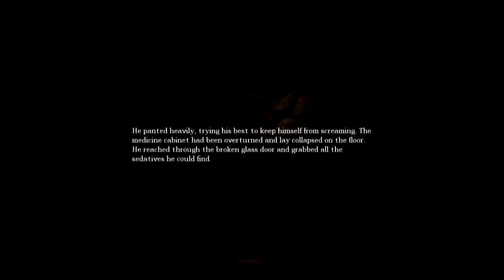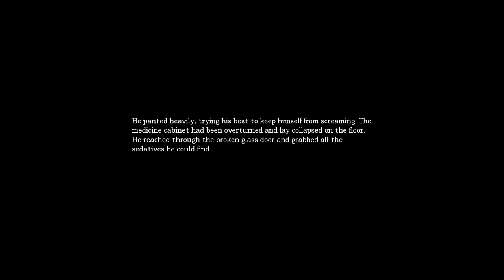Let's Play Amnesia: The Dark Descent Napping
Zefafox Takes us on a journey through the scary world of amnesia.